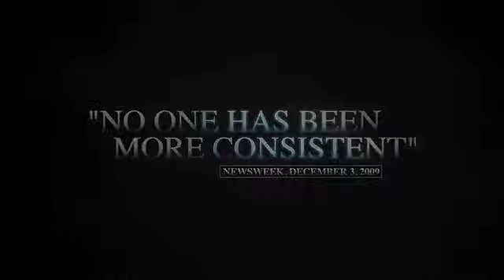New Ron Paul Ad - Consistent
10/18/2011

Ron Paul is America's leading voice for limited, constitutional government, low taxes, free markets, sound money, and a pro-America foreign policy.